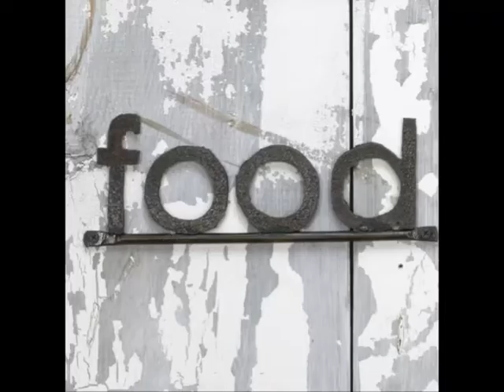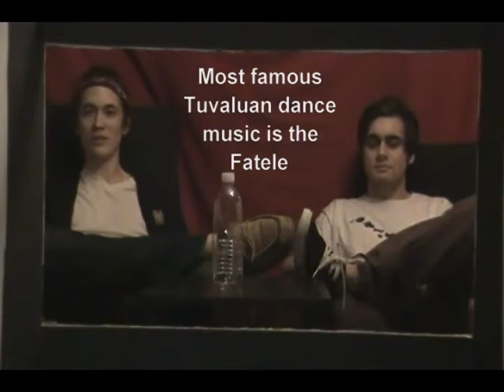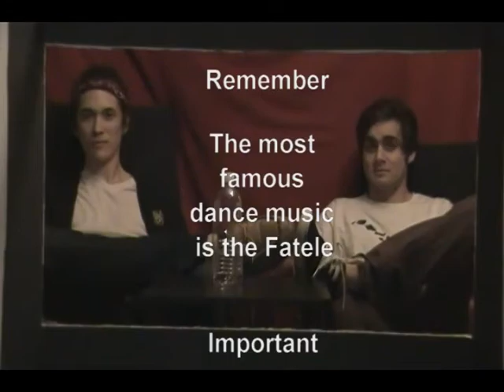Tuvalu part 2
more fascinating info on Tuvalu